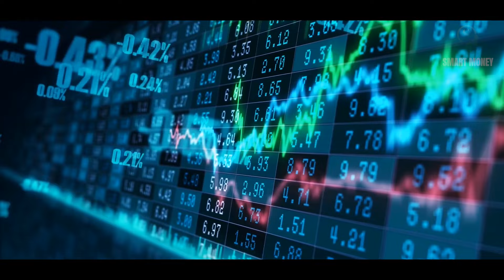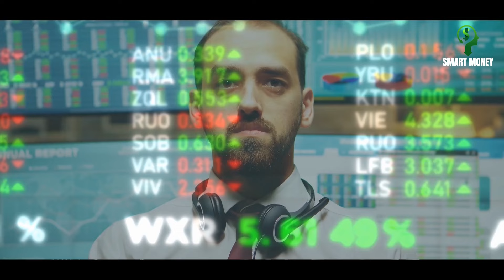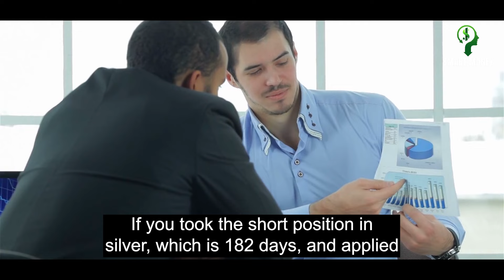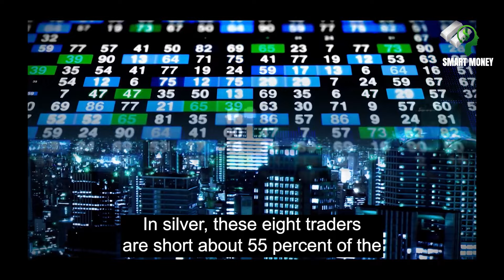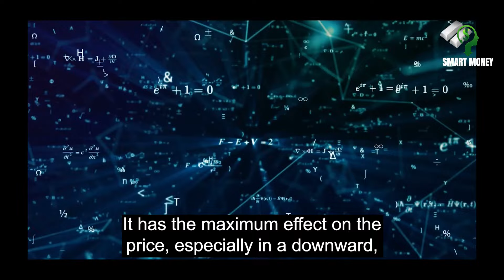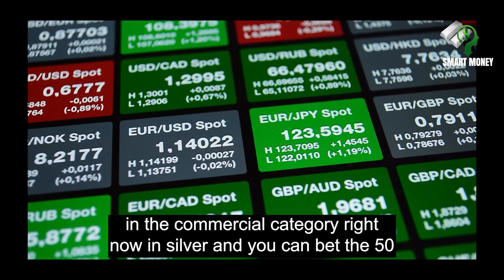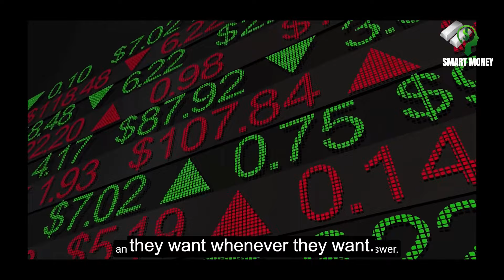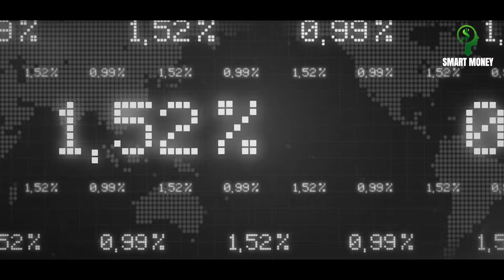SILVER Awakening People Have No Idea What Is Coming!! Ed Steer Silver Price Prediction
Alert! Record-Breaking Silver Short Positions Exposed | Ed Steer's Silver Price Forecast

In this video, Ed Steer breaks down the massive short positions held by the largest traders in the COMEX futures market, particularly in silver. These eight traders are shorting 183 days' worth of world silver production, suppressing prices despite a physical market deficit. Ed discusses the impact of these concentrated positions on commodities like silver, gold, and crude oil, revealing how market manipulation keeps prices artificially low. He also highlights the ongoing issues with the CFTC and the long-standing control of the U.S. government and banking system over precious metals prices.